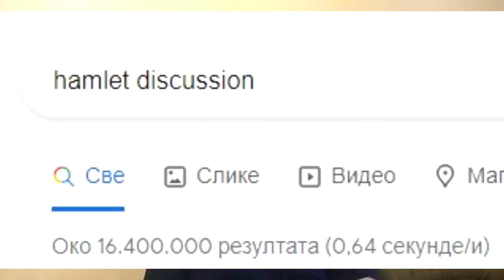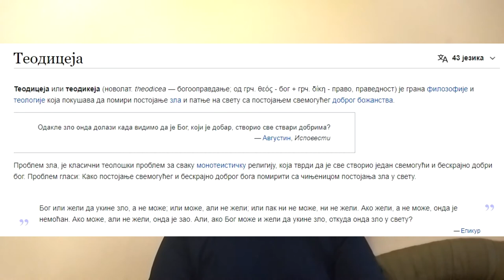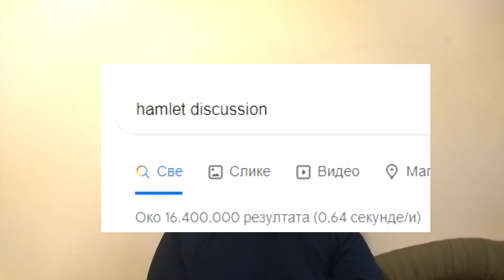Zašto pročitati „Hamleta“?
Ako odgovori tipa „klasik“, „lektira“ i „osnovna kultura“ ne bude leptiriće u stomaku, pokušaću da izložim kvalitete ove drame, kvalitete zbog kojih  i uživa u gore pomenutim epitetima.